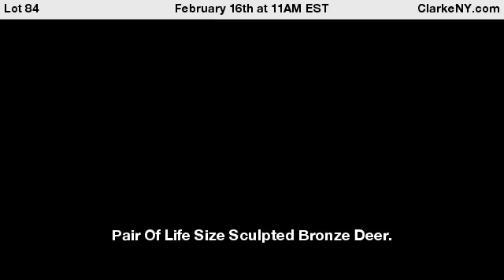Pair Of Life Size Sculpted Bronze Deer.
Great quality and very well executed with nice original patina. From a Sag Harbour Long Island estate. - For Auction on February 16th at 11AM EST at ClarkeNY.com